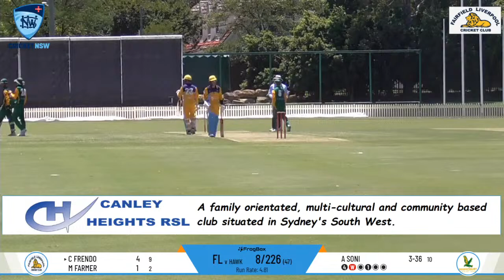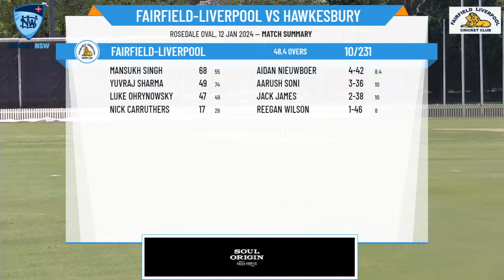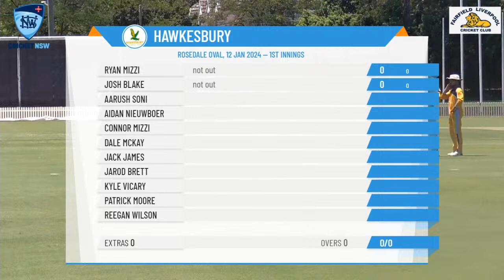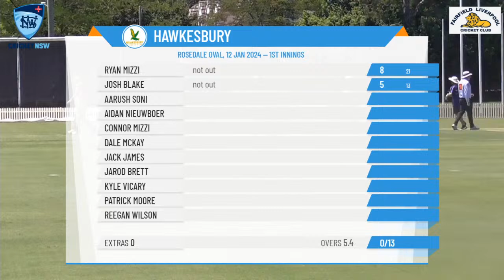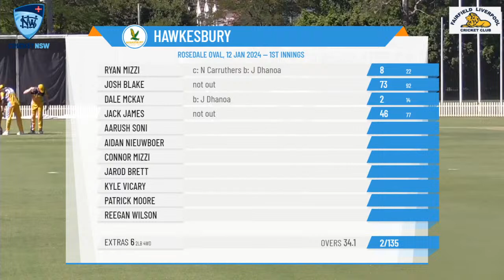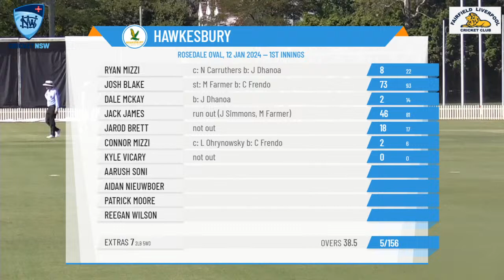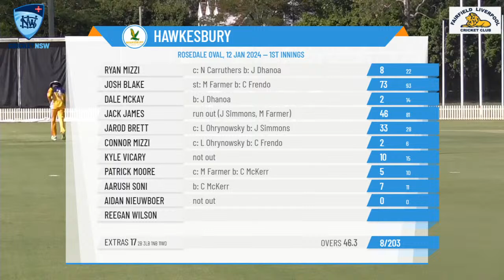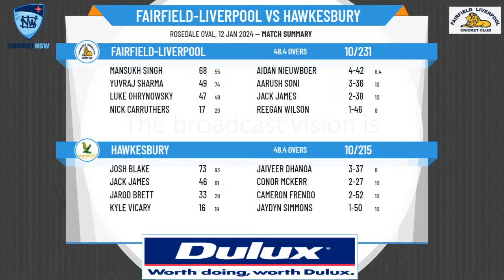NSW Premier Cricket - First Grade (Belvidere Cup) - Round 11 - Fairfield-Liverpool v Hawkesbury